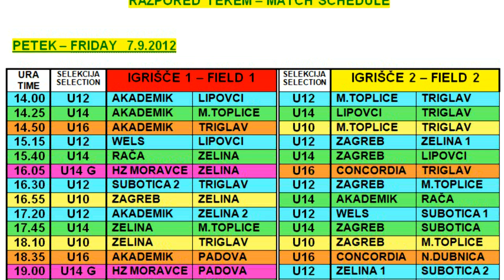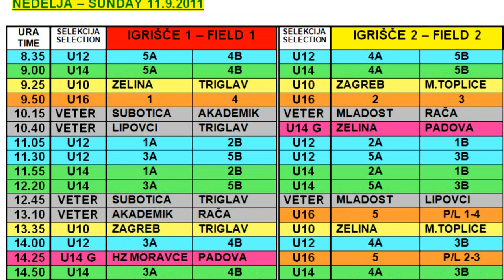HK Triglav Predanovci - Official Match Schadule for 4. EuroHockey Youth Festival Sašo Fajs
Razpored tekem za 4. EuroHockey Youth Festival Sašo Fajs

Official Match Schadule for 4. EuroHockey Youth Festival Sašo Fajs